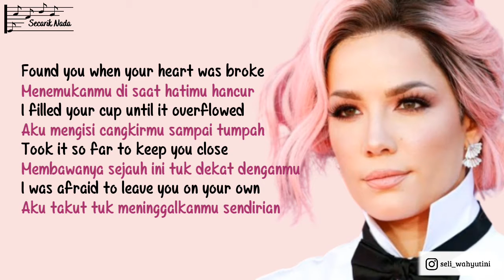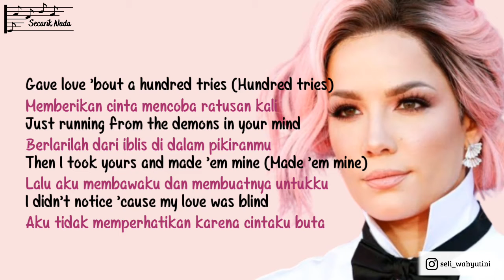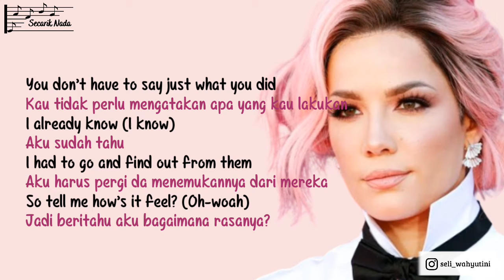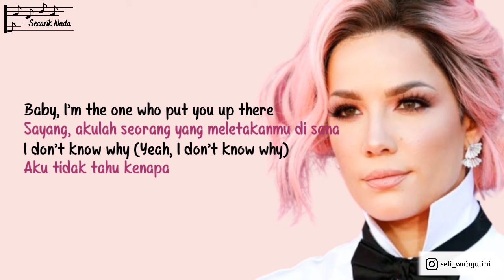Halsey | Without Me Lyrics